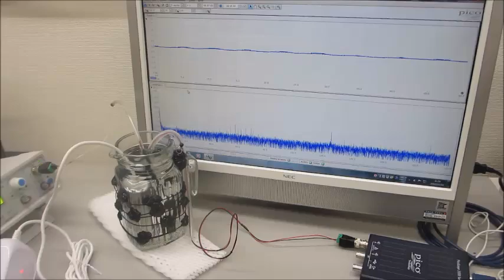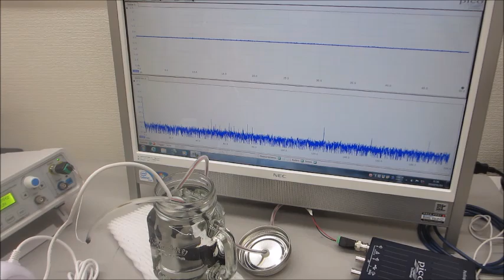超音波の音圧測定解析に基づいた、オリジナル超音波実験ーー超音波のシステム技術開発ーー（超音波システム研究所）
対象物の表面を伝搬する超音波の音響特性に基づいた、
　発振制御条件を設定する、超音波技術を開発しました。

この技術は、対象物の超音波伝搬特性評価を行い
　効果的な、超音波機器の各種制御条件（周波数・出力レベル・・・）
　について、最適化ノウハウとしてコンサルティング対応しています。

　「音圧・振動」測定・解析技術に基づいた、応用方法です。

　狭い溝やエッジ部に伝搬する超音波の伝搬状態を制御します。

音響特性に基づいた、メガヘルツのスイープ発振制御条件により
　低周波の伝搬特性や非線形性による高調波の伝搬状態について
　目的の超音波効果に合わせたダイナミック制御として実現します。

注：超音波の音響特性

対象物の特性
１）高周波特性
２）低周波特性
３）共振現象の発生特性
４）非線形現象の発生特性

超音波の特性
１）振動モードの検出（自己相関の変化）
２）非線形現象の検出（バイスペクトルの変化）
３）応答特性の検出（インパルス応答の解析）
４）相互作用の検出（パワー寄与率の解析）

　autcor：自己相関の解析関数
　bispec：バイスペクトルの解析関数
　mulmar：インパルス応答の解析関数
　mulnos：パワー寄与率の解析関数